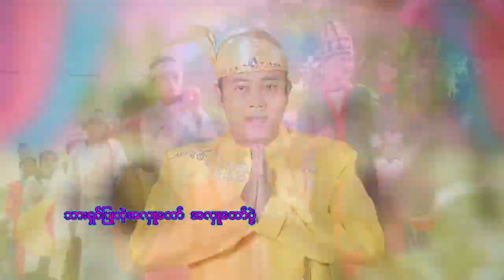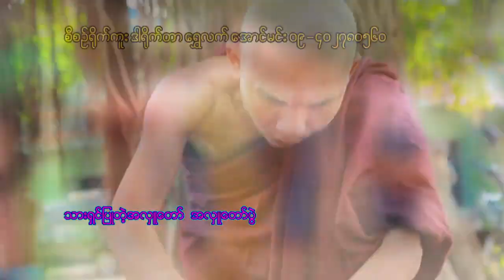သားရှင်ပြုအလှူပွဲ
တေးရေး KB သန့်ဇင်
တေးဆို ဘိသိက်ညီတိုးအောင်
သရုပ်ဆောင်
အလှူဒါယိကာ + အလှူဒါယိကာမ
ဦးဇော်ကြီး   + ဒေါ်စိမ်းပပ